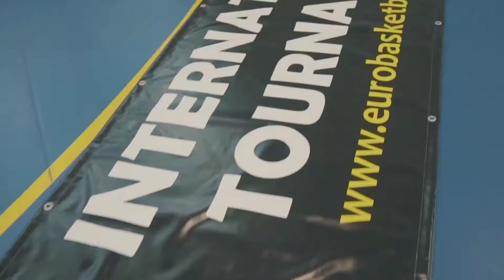Euro Youth Basketball Cup videoe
The Euro Youth Basketball Cup is the most important international basketball tournament in Spain for boys &girls U12-U14-U16-U18 teams